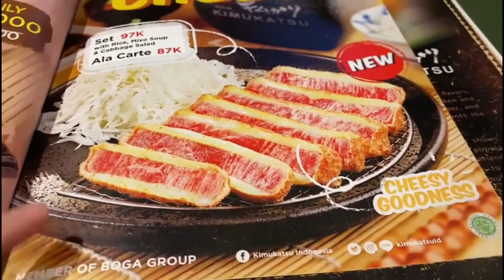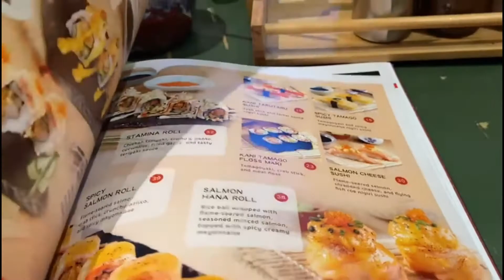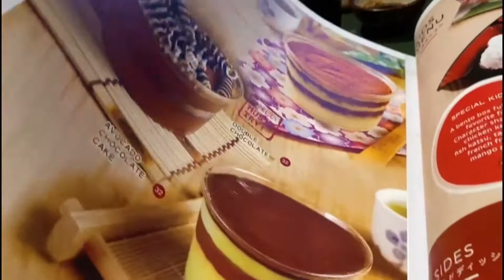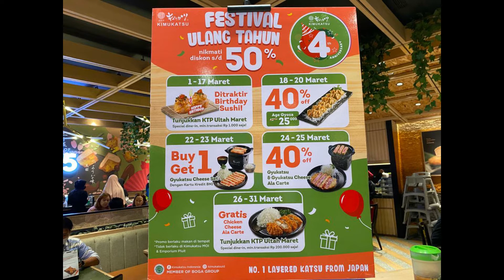Makan gyukatsu dan chicken katsu juicy di Kimukatsu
Halo,

Kali ini kita mau makan di Kimukatsu. Mau cobain Gyukatsu cheese dan chicken katsu yang enak banget disini, dagingnya juicy banget. yang belum tahu Gyukatsu itu apa.. jadi gyukatsu itu adalah beef katsu yang di kasih tepung.  Jadi Kimukatsu ini adalah resto Jepang yang menyediakan banyak macam chicken katsu dan gyukatsu. Selain katsu gyukatsu  ada juga sushi disini ya. Kita coba yang di Kimukatsu Sms Serpong.

Resto Kimukatsu ini cukup luas ya. Dekorasi restonya juga lumayan bagus. Untuk makanannya harga termasuk masih reasonable dengan kualitas yang didapat. Kita coba makan gyukatsu cheese nya yang lagi happening. Enak sih dagingnya empuk juicy n chessy. Pengalaman makannya unik juga karena daging harus kita grill sendiri lagi.
Untuk chicken katsunya kita cobain yang salted egg chicken katsu. Nah ini menurut saya agak kurang berasa ya salted eggnya. Untuk sushi salmon cheese nya enak. Anak saya suka banget sampe order 2 porsi.

Boleh banget dicoba ya Resto Kumikatsu ini kalo pengen nyobain makan gyukatsu yang lagi happening itu. Selamat mencoba.